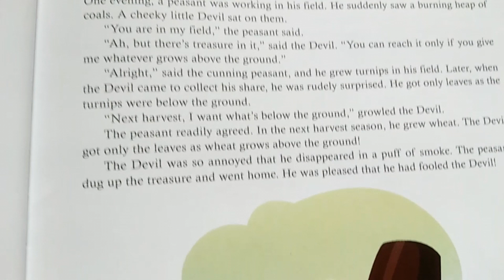The Peasant Who Fooled the Devil - short story || Come Read with me